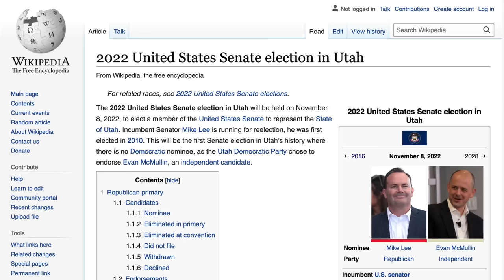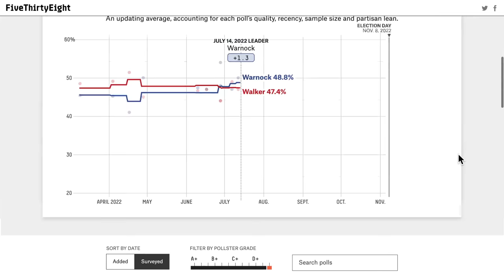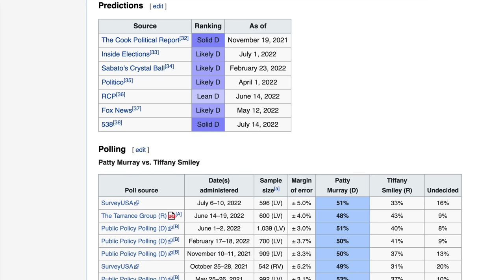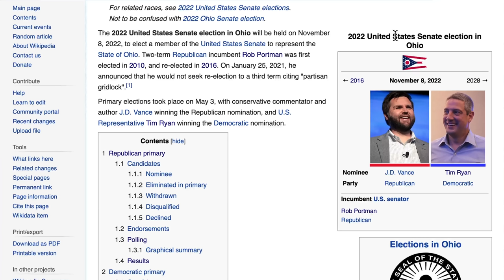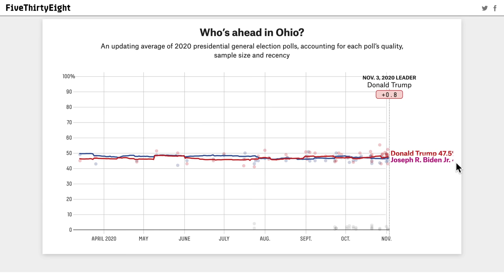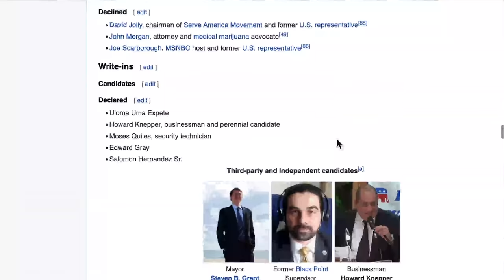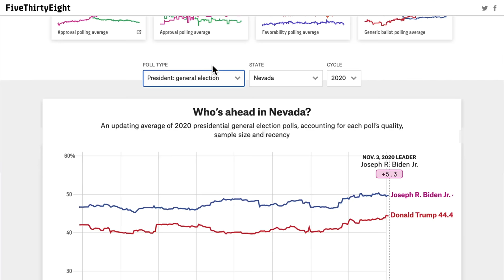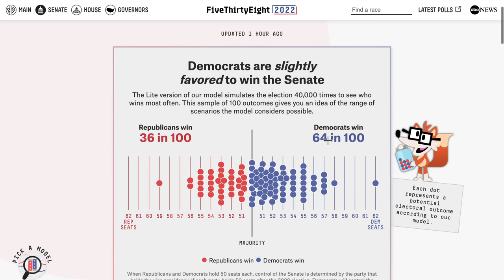New Senate Polls From Georgia, Nevada, Florida & More! | 2022 Election Analysis